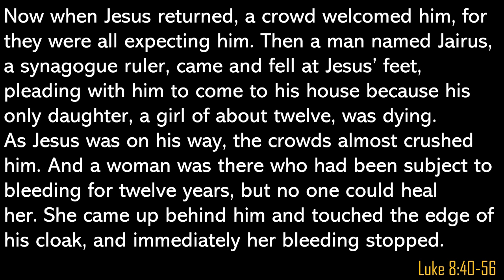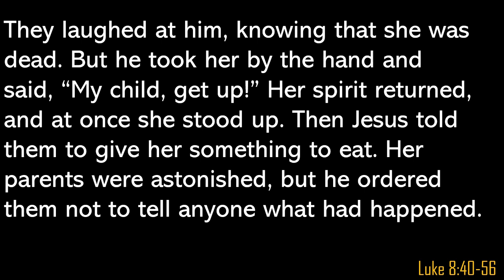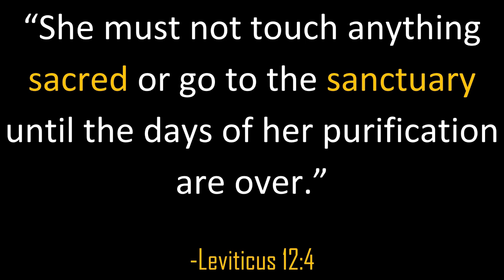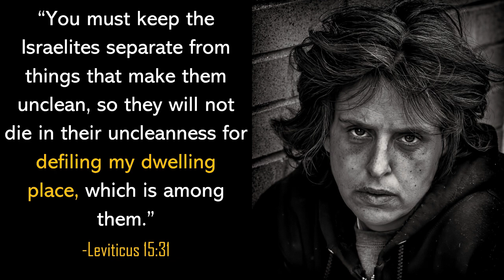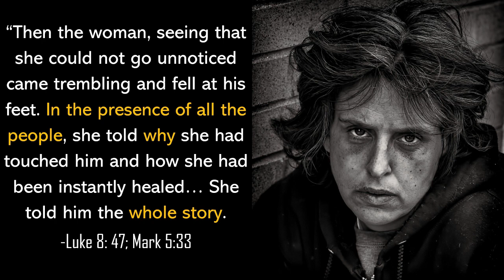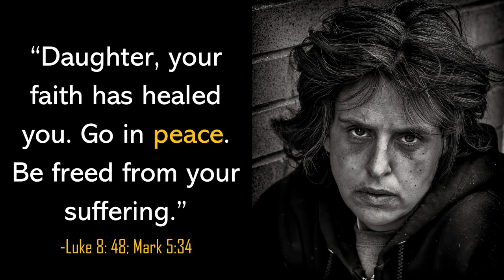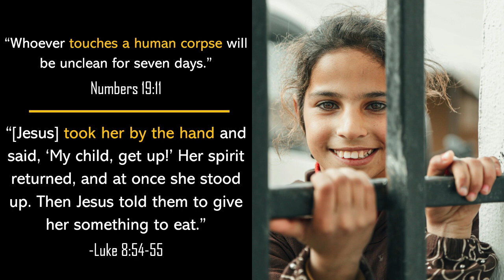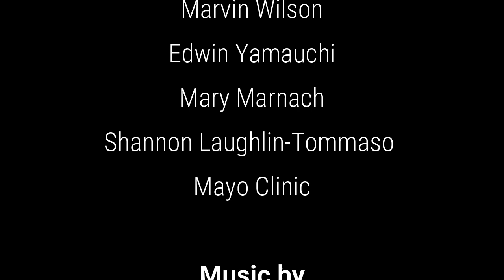A Tale of Two Daughters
Luke 8:40-56

An extraordinary story of two different people from the same community, whose lives could hardly have been more different...and the Jesus who met them both where they were. This is one of those stories that causes folks who don't believe in Jesus at all to say, "I wish it was true because that story is beautiful."

How can you not love Jesus?